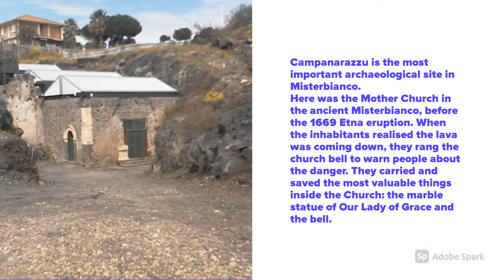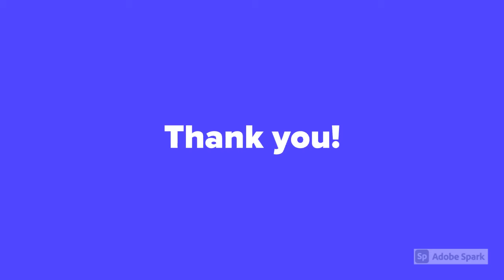Misterbianco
This video is a part of the Misterbianco breakout game, made for the Erasmus KA2 virtual mobility to Italy.